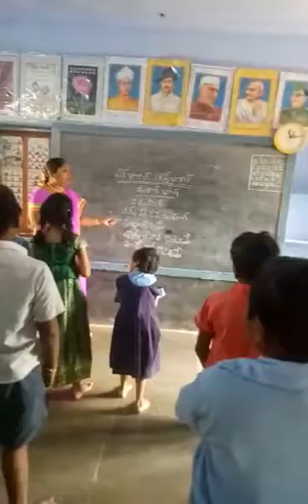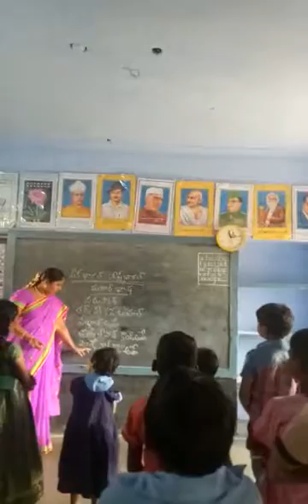MPPS main Brahmanakotkur